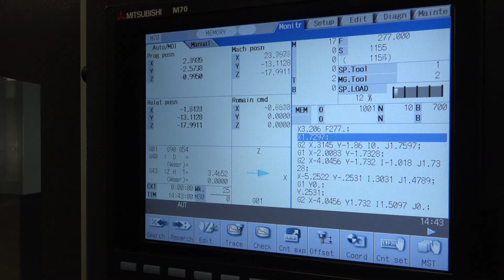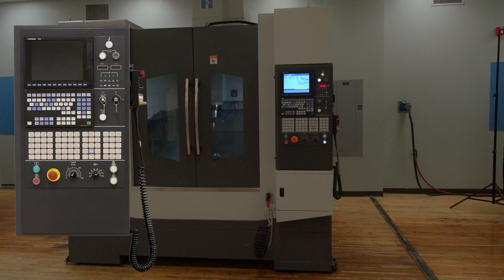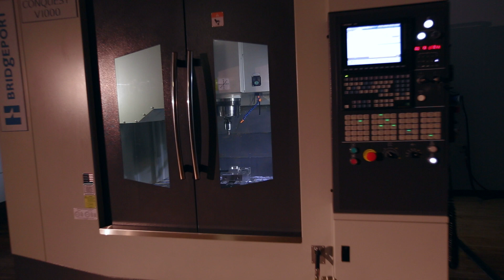Bridgeport Conquest V1000 - Trailer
An RMG Production:

"The Bridgeport CONQUEST V1000 Vertical Machining Center is a new generation machine. This machine is a fully digital, high- quality machine tool, designed to achieve maximum capacity and performance in the Job Shop, OEM, Aerospace, Automotive and Power Generation Industries and many other manufacturing sectors."